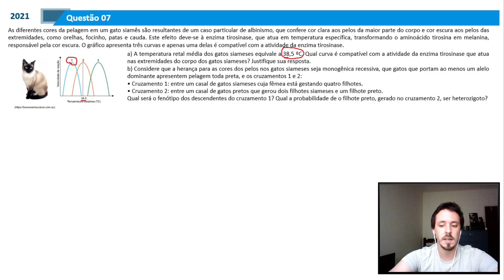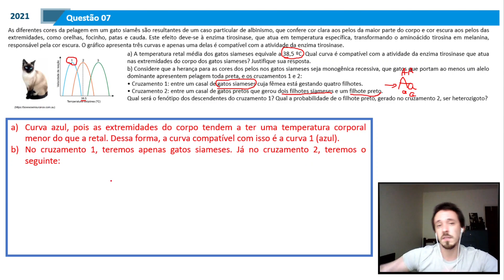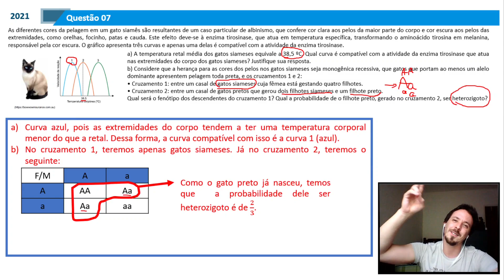(Famema-2021)As diferentes cores da pelagem em um gato siamês...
Nesse vídeo temos:
As diferentes cores da pelagem em um gato siamês são resultantes de um caso particular de albinismo, que confere cor clara aos pelos da maior parte do corpo e cor escura aos pelos das extremidades, como orelhas, focinho, patas e cauda. Este efeito deve-se à enzima tirosinase, que atua em temperatura específica, transformando o aminoácido tirosina em melanina, responsável pela cor escura. O gráfico apresenta três curvas e apenas uma delas é compatível com a atividade da enzima tirosinase.
a) A temperatura retal média dos gatos siameses equivale a 38,5 ºC. Qual curva é compatível com a atividade da enzima tirosinase que atua nas extremidades do corpo dos gatos siameses? Justifique sua resposta.
b) Considere que a herança para as cores dos pelos nos gatos siameses seja monogênica recessiva, que gatos que portam ao menos um alelo dominante apresentem pelagem toda preta, e os cruzamentos 1 e 2:
• Cruzamento 1: entre um casal de gatos siameses cuja fêmea está gestando quatro filhotes.
• Cruzamento 2: entre um casal de gatos pretos que gerou dois filhotes siameses e um filhote preto.
Qual será o fenótipo dos descendentes do cruzamento 1? Qual a probabilidade de o filhote preto, gerado no cruzamento 2, ser heterozigoto?